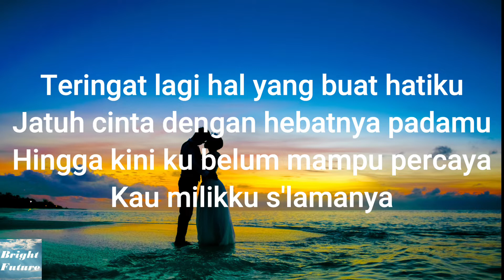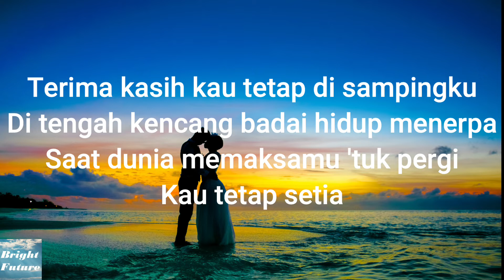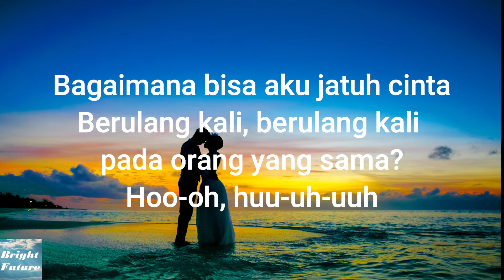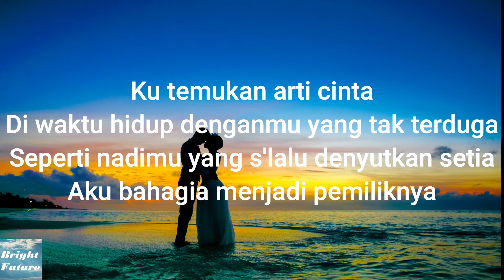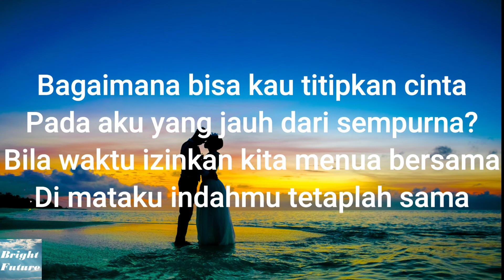ORANG YANG SAMA - VIRGOUN (COVER + LYRICS WINDU ANTARA) | BF#49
ORANG YANG SAMA - VIRGOUN COVER + LYRICS (Cover by WINDU ANTARA)